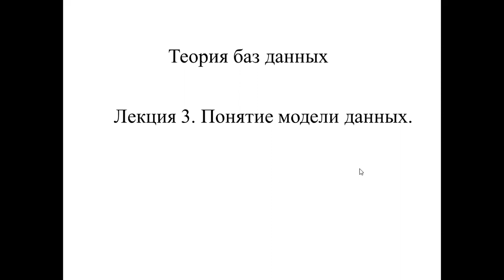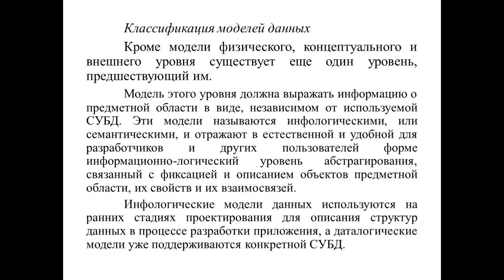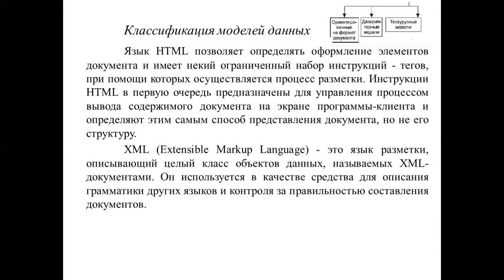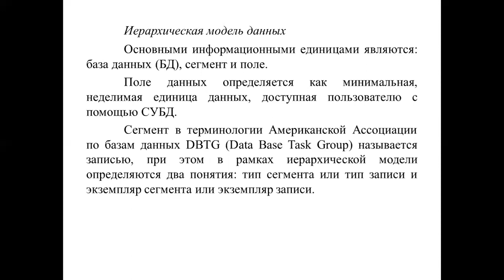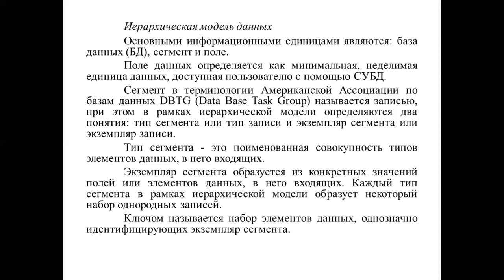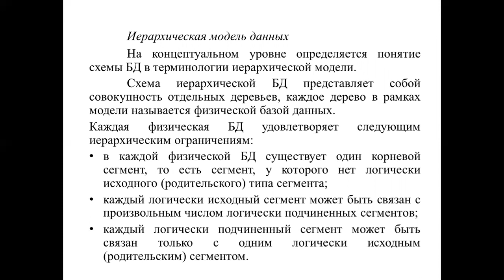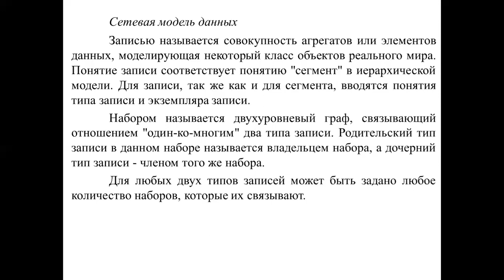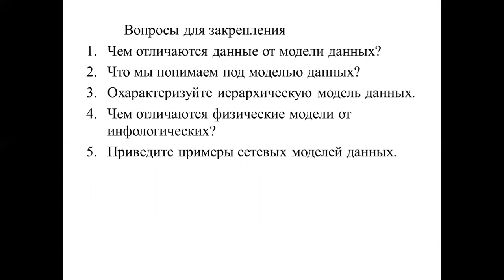Лекция 3 ТБД Понятие модели данных